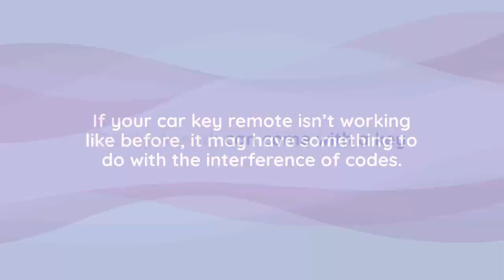Duncanville Locksmith - Car Key replacement - Mobile Duncanville Locksmith - Business Rekey & More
looking for an affordable Duncanville locksmith service? Consider hiring our locksmiths to tackle all of your auto, commercial, residential and emergency locksmiths' needs.